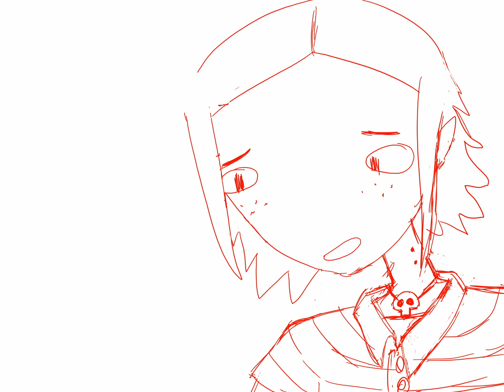tHe eYe Of THe TigEr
ITS THE THRILL OF THE FIGHT

i had a weird thought so here it is  (◕‿◕)